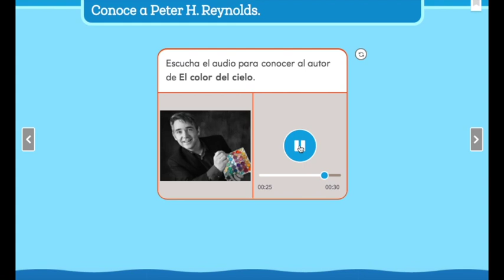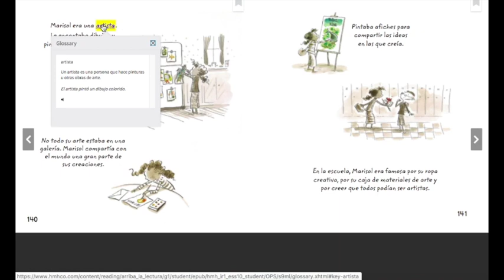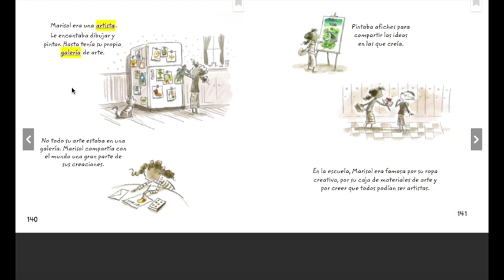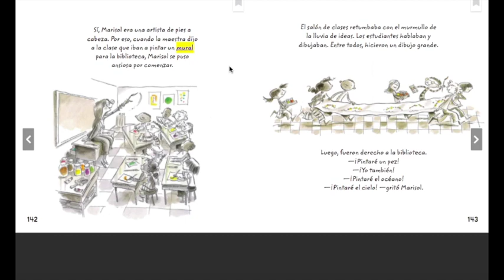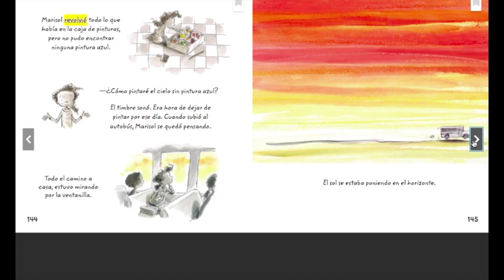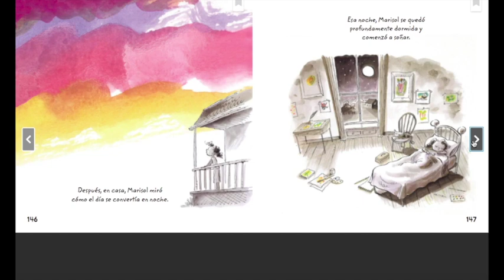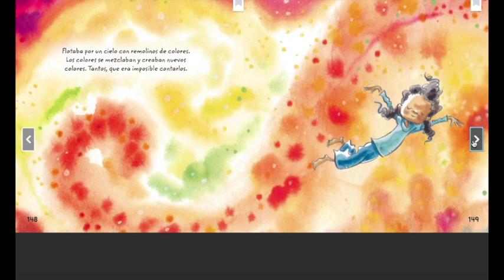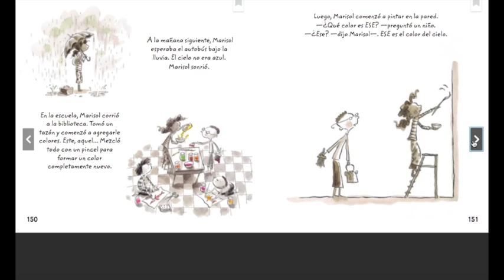A Spanish language read-aloud with Mrs. Cortez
El color del cielo
Por Peter H. Reynolds
Publicado por HMH